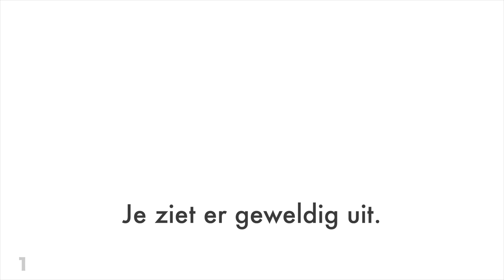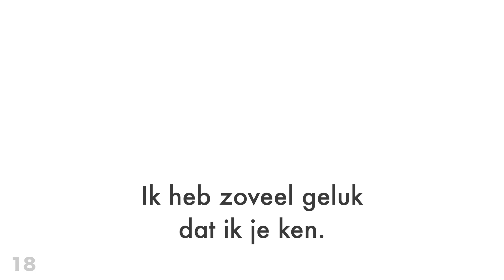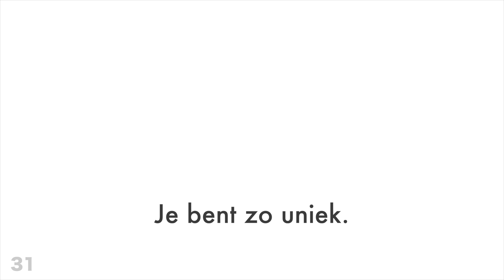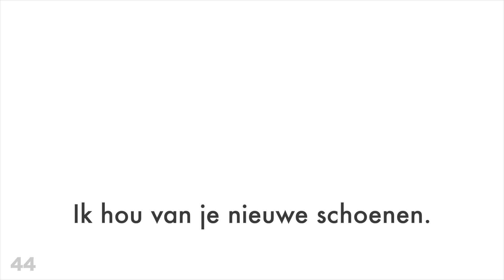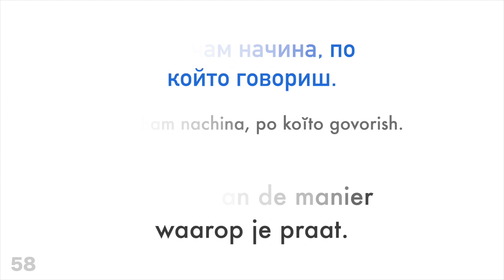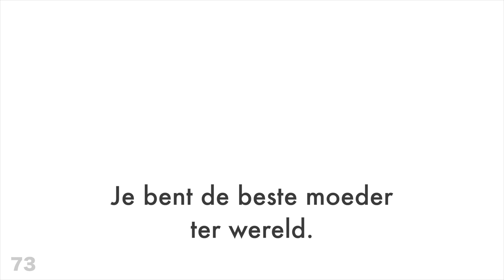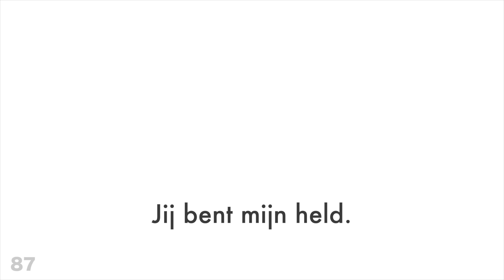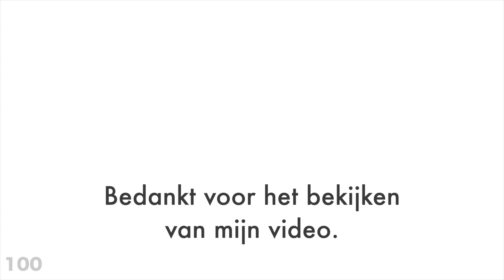100 positieve zinnen + complimenten - Bulgaars + Nederlands - (Moedertaalspreker)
Wil je meer weten?